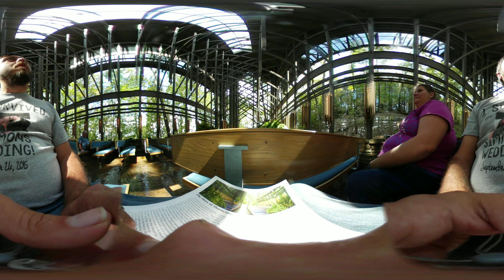Thorncrown Chapel 2 of 2 9/26/17 360° 4K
Inside the Thorncrown Chapel